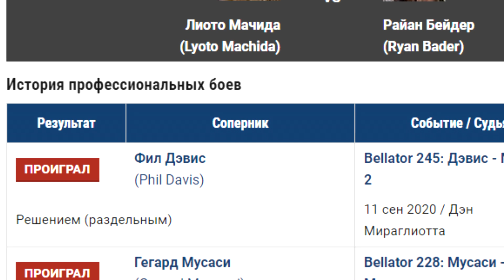Федор Емельяненко Хоронит Карьеру Вадима Немкова в ММА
Вадим Немков против Фила Дэвиса 17 апреля прямая трансляция

Звезда Bellator открыто попросился к конкурентам, а в ответ тишина.

Вадим Немков уверенно перебил всех топ-тяжеловесов Bellator. Родной промоушен предлагает чемпиону новый контракт, но сначала он хочет ознакомиться с предложением от UFC. Но лучшая бойцовская лига молчит вот уже два месяца. Поведение UFC нечем объяснить, кроме как давней ссорой организации с Фёдором Емельяненко, учителем Немкова.

Карьера Вадима зашла в тупик. Ниже представлен ТОП-5 полутяжёлого веса Bellator. «Крестиком» отмечены бойцы, с которыми разобрался Немков по пути к чемпионству.

Райан Бейдер⊗. 37 лет. США.
Фил Дэвис⊗. 36 лет. США.
Лиото Мачида. 42 года. Бразилия.
Лиам Макгири⊗. 38 лет. Англия.
Рафаэль Карвальо⊗. 34 года. Бразилия.
Как видим, из «живых» остался только Лиото Мачида. Но он точно не соперник Вадиму. Карьера 42-летнего Мачиды заканчивается, он идёт на серии из двух поражений. В последний раз Лиото уступил Филу Дэвису, которого Немков победил за два боя до «титульника».

В результате, Bellator просто не знает, кого ещё дать на растерзание чемпиону. Любой следующий поединок для Вадима в родном промоушене — это шаг назад. Именно поэтому российский боец не закрепляет делом слова о готовности переподписать контракт с Bellator.

Немков держит другое слово — ждёт звонка из UFC, дабы окончательно определиться с будущим в ММА. Но Вадиму не звонят из лучшей лиги мира, что очень странно. Глава UFC Дана Уайт никогда не отказывал себе в удовольствии увести у конкурентов перспективного топ-бойца. Немков становится исключением из правила.

И вот здесь как не вспомнить, кто стоит за карьерой чемпиона в ММА. Это легендарный Фёдор Емельяненко — человек, которого вот уже более 10 лет очень сильно ненавидит Дана Уайт. Президент UFC никак не может простить Фёдору целых три унизительно сорвавшихся, для Даны, предложения о сотрудничестве.

Уайт понимает, что работа с Немковым включает в себя работу с Емельяненко, как с фактическим менеджером Вадима. Боссу UFC придётся платить Фёдору и терпеть все его капризы. А Дана не меньше чем Емельяненко ненавидит неподчинение и расставание с деньгами.
Как итог, между работой с Фёдором и утратой топ-бойца, Уайт, очевидно, выбрал второе. Именно поэтому телефон Немкова до сих пор молчит. Очень жалко чемпиона и его карьеру.
Глава организации Беллатор Скотт Кокер после отстранения из Ufc двух перспективных и именитых бойца //Иоля Ромеро и Рамбла Джонсона сразу сообразил.ЧТо нужно сделать гран при полутяжелого веса и выставить действующего чемпиона из России Вадима /Немкова в сетку попути к финалу.Где любимчик публики райан бейдер должен отомстить лиоте мачида за победу над бейдером годами ранее. Вадим станет сразу на тропу войны с Филом Дэвисом которого уже побеждал.Ромеро и рамбл сразяться 16 апреля в тот же день что и немков - Дэвис. Мачида и Дэвис стартуют 9 апреля. Полуфиналы пройдут в июле, финал в октябре.Болеем за Немкова !!!